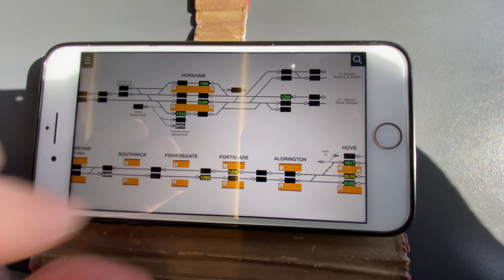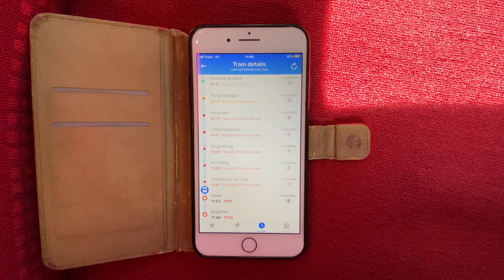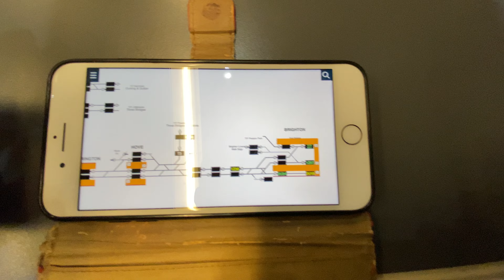Gatwick Express Class 387 ride - Shoreham-by-Sea to Brighton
On the last weekend of February 2022, the Brighton Main Line was closed between Three Bridges and Brighton due to engineering works, resulting in London to Brighton Southern services taking a convoluted diversion via Horsham and Littlehampton where they reversed before continuing on to Brighton via Worthing.

Some of the London to Brighton Southern services were formed of 3X Gatwick Express Class 387 units in 12 car formations whilst others were formed of the usual 3X Class 377 units in 12 car formations.

In this video, we cover the fifth and final section of the diversionary route from Shoreham-by-Sea to Brighton, calling at Hove en route, onboard a Gatwick Express Class 387 unit.